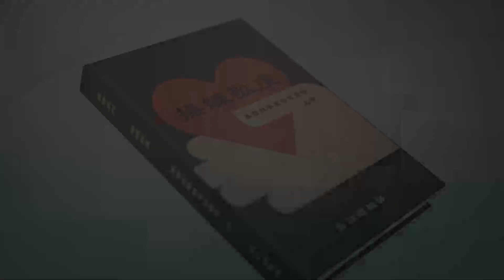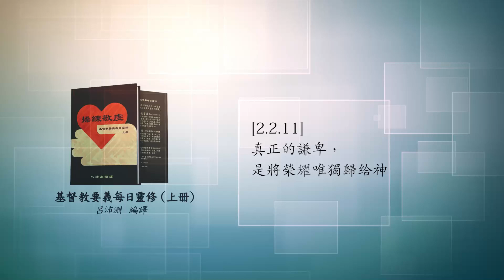《操練敬虔（基督教要義 上冊）聆聽版》07/19[2.2.11]真正的謙卑，是將榮耀唯獨歸给神